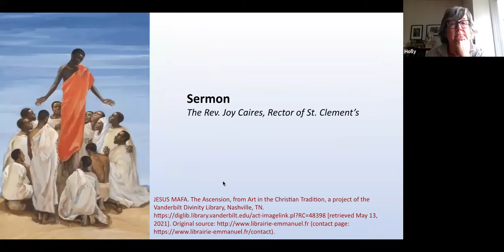St. Clement's sermon 5-16-21; the Rev. Joy Caires, Rector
sermon clip only from 5-16-21 worship service